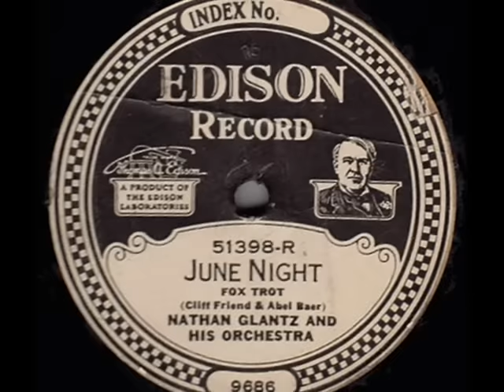Roaring Twenties: Nathan Glantz & His Orch. - June Night, 1924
Nathan Glantz & His Orchestra – June Night (Friend – Baer), Fox-Trot, Edison 1924 (USA)

NOTE: A couple of weeks ago I presented in this channel the German version of this American tune, performed by Eric Borchard’s Jazzband. Now, here it is again, played by the American dance band led by the C-melody saxophone player, Nathan Glantz. In the Roaring Twenties, Glantz had one of the most prominent orchestras in New York City. However, his orchestra came from an era of American musical history when bandleaders waxed as many records as possible, sometimes under their real names, sometimes under someone else's name or under the name of someone who didn't even exist. Therefore, Nathan Glantz’s band appears on record labels under various pseudonyms e.g. The Hollywood Dance Orchestra, the Continental Dance Orchestra, the Roy Collins Dance Orchestra – the late two pseudonyms, by the way,  were utilized not only by Glantz but by the Joseph Samuels Orchestra. The resulting confusion means it is next to impossible to track the activities of Nathan Glantz’s band and many other American dance orchestras from the 1910s and '20s. Tallying up all the different names, it is estimated that Glantz’s band performed more than 100 recording sessions, until 1927.